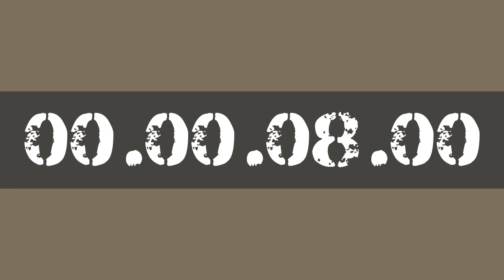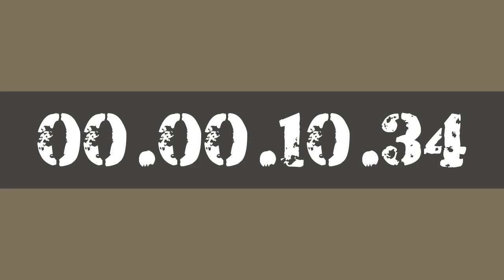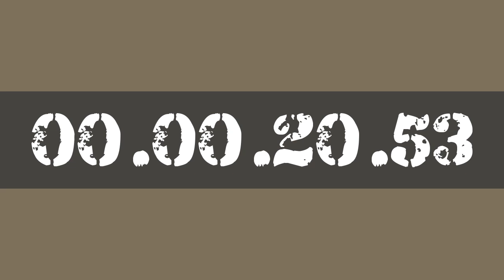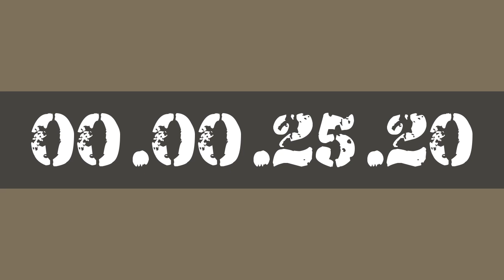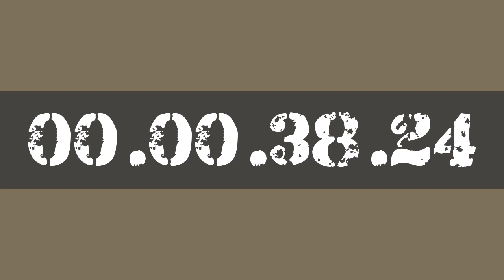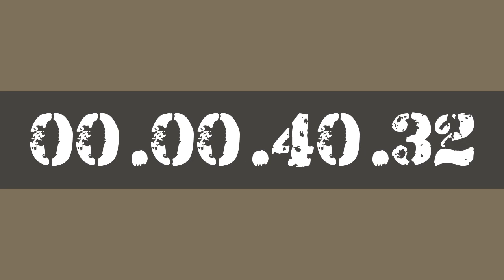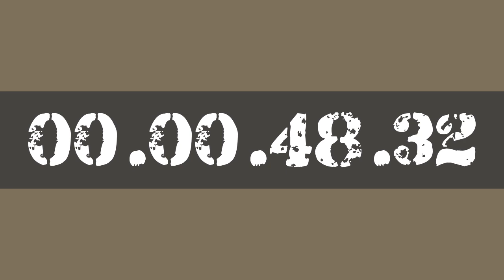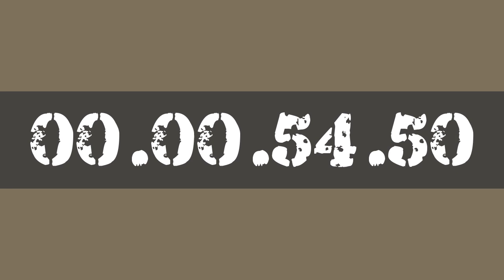55 MINUTE STUDY WORK TIMER HOURLY REMINDER BY AK47 FOR 10X PRODUCTIVITY